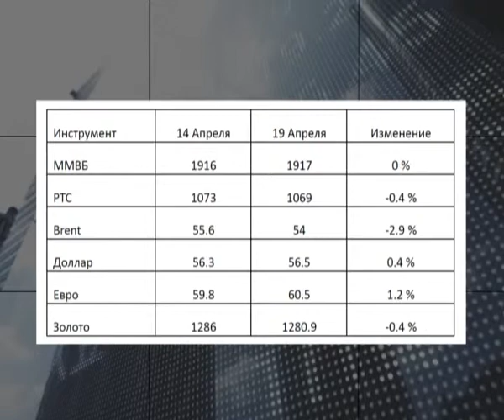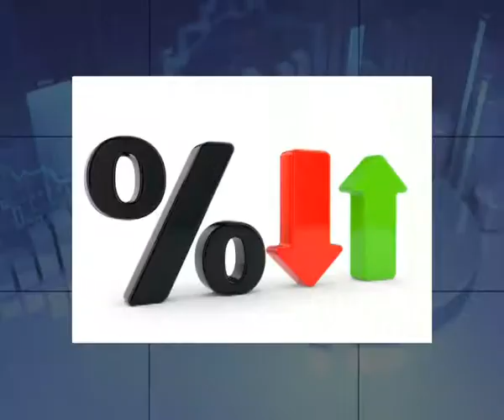Новости экономики 11 с 1900 21 апреля